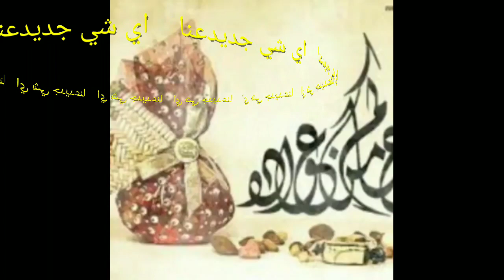تهنئه بمناسبة عيد الأضحى المبارك اعاده الله علينا وعليكم بالخير 🤲❤️